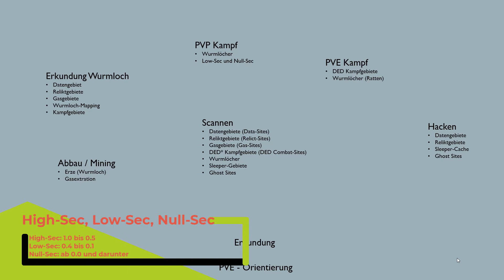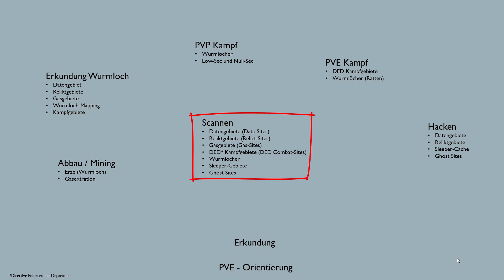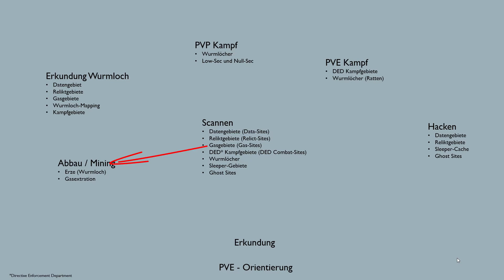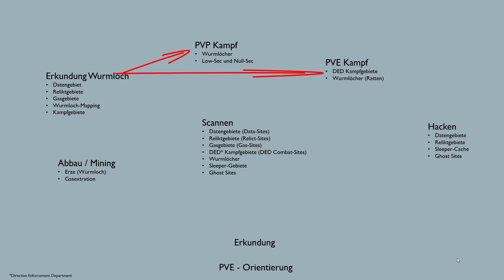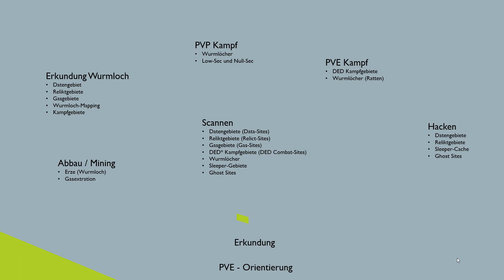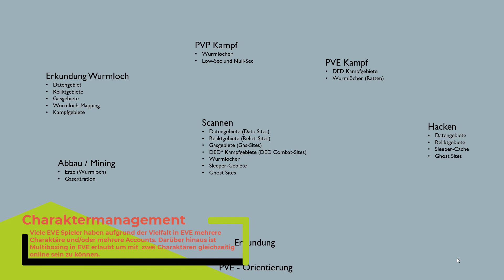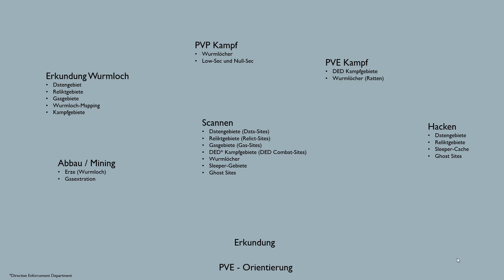EVE online - #9 - Was ist Erkundung in EVE wirklich? - deutsch 2021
Möglichkeiten zum Thema Erkundung in EVE online. Welche Kombinationen und Möglichkeiten gibt es. Was wurde in den Missionen nicht erklärt?
Wenn euch das Video gefällt, freue ich mich über Likes oder ein Abo. :)